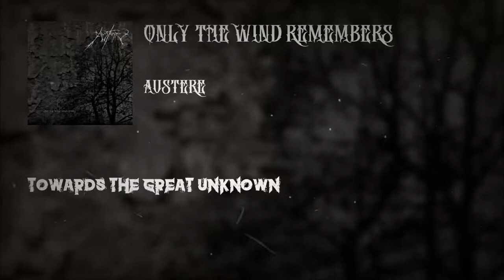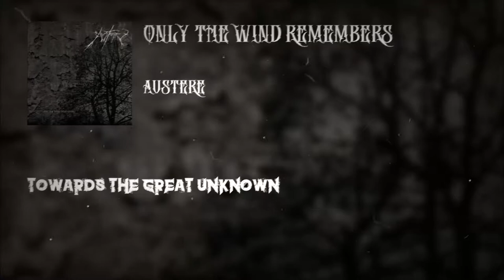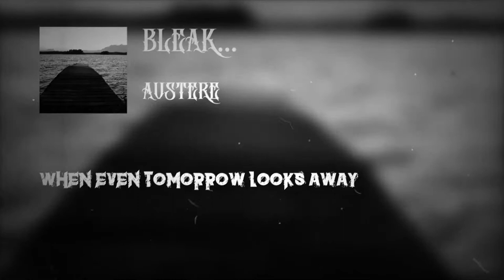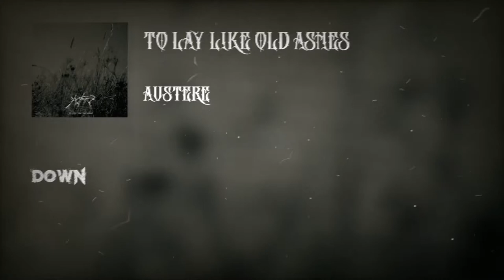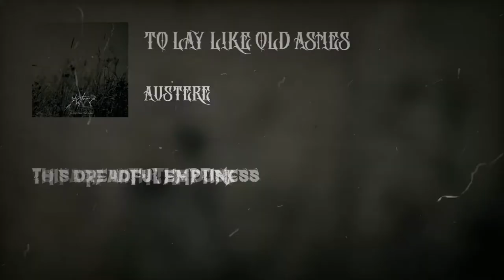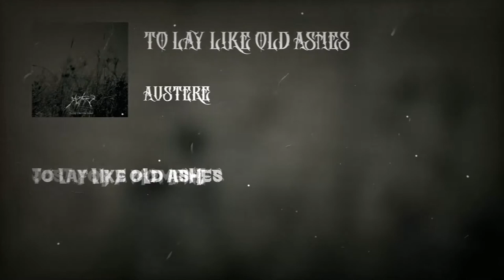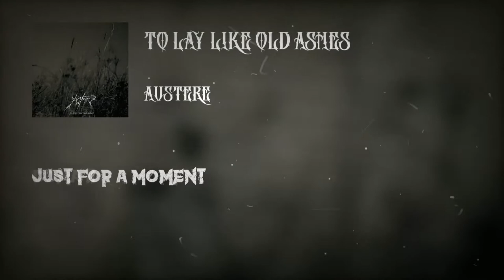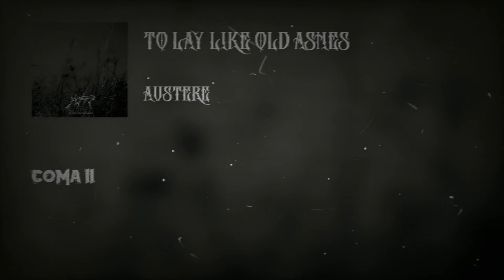Austere (Discography)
Time Stamps:

A) Withering Illusions and Desolation
00:00:00 Unending Night
00:08:46 ...Memories
00:18:26 The Dawn Remains Silent
00:27:10 Withering Illusions and Desolation
00:38:02 Coma

B) Only the Wind Remembers / Ending the Circle of Life
00:56:35 Towards The Great Unknown
01:08:13 Only The Wind Remembers
01:21:39 No Failure In Suicide (Lyrinx)
01:37:53 Isolation (Lyrinx)

C) Bleak...
01:56:42 When Even Tomorrow Looks Away
02:10:33 Instrumental
02:12:29 There's Nothing Left
02:26:07 ...From Nowhere (Isolation)
02:31:55 Mosaic (Isolation)
02:48:06 ...To Nowhere (Isolation)

D) To Lay Like Old Ashes
02:56:35 Down
03:05:38 This Dreadful Emptiness
03:14:42 To Lay Like Old Ashes
03:24:13 Just For A Moment
03:30:05 Coma II